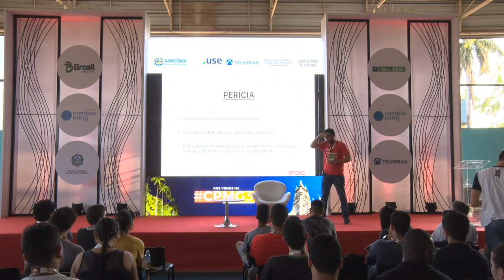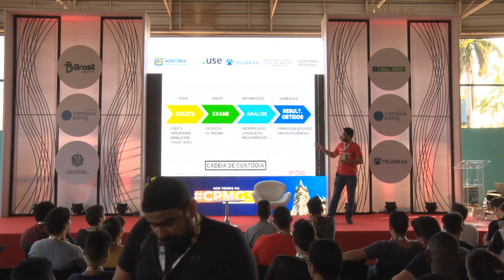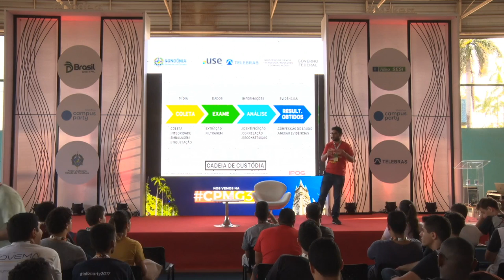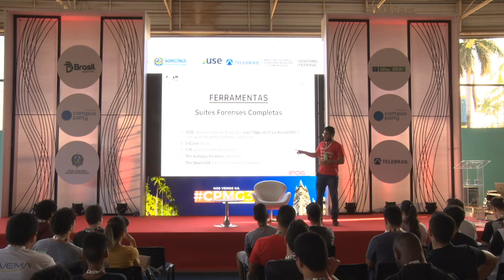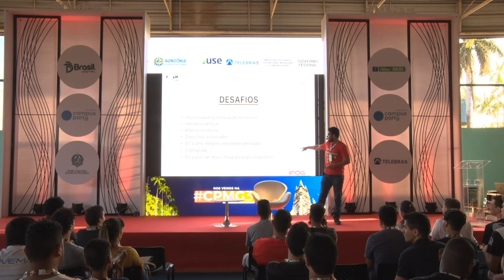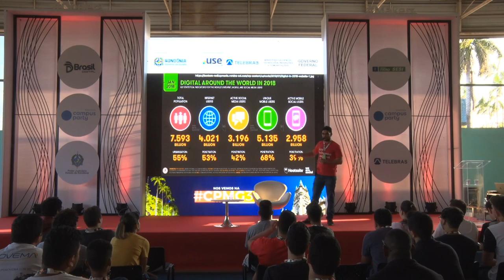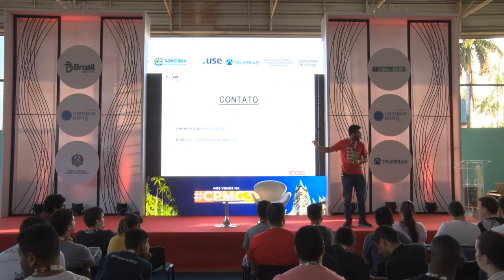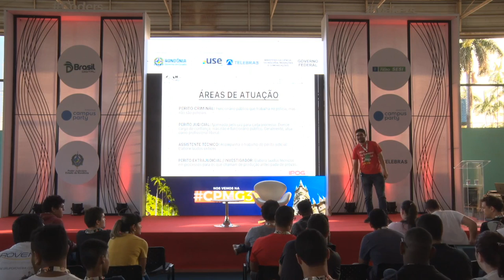CPRO - Computação Forense: Tendências e Perspectivas do Mercado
Palco: Coders & Makers
Data: 04/08/2018
Horário: 17h00 às 17h45
Título: Computação Forense: Tendências e Perspectivas do Mercado

 O serviço de perícia é extremamente minucioso e tem a tecnologia como principal aliado. Atualmente, todo tipo de crime tem ligação com algum dispositivo, seja computador ou celular, Nessa palestra, serão abordados caminhos práticos, apresentando ferramentas gratuitas e de código aberto que permitem um trabalho adequado, os desafios da computação forense, as opções de atuação no mercado de trabalho e a carência de profissionais nessa área que cada dia cresce mais.  Guilherme Henrique Escarabel Silva :
Possui graduação em Análise e Desenvolvimento de Sistemas pelo Centro Universitário Estácio UNISEB (2017). Aluno da Especialização em Computação Forense e Perícia Digital do IPOG. Atua como assessor, consultor, desenvolvedor de sistemas e prestador de serviços na área de tecnologia da informação.